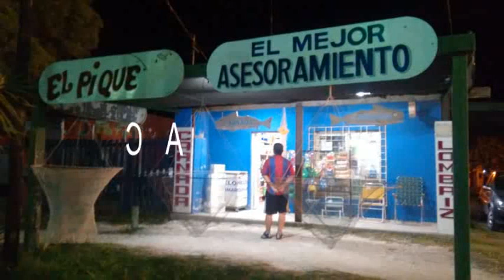PESCA EN SAN CLEMENTE!!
Pesca DE COSTA en San Clemente del tuyú